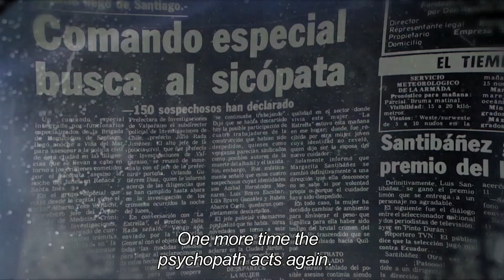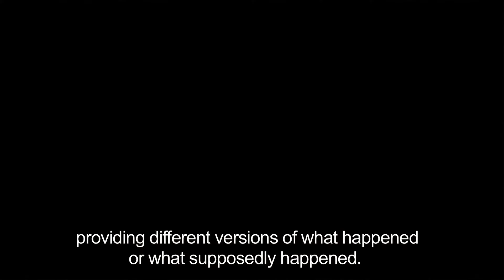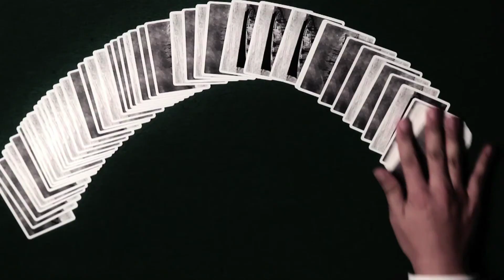Death Penalty: Some questions 21 years after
Tevo Diaz tells us about his reasons for his involvement in this police drama.